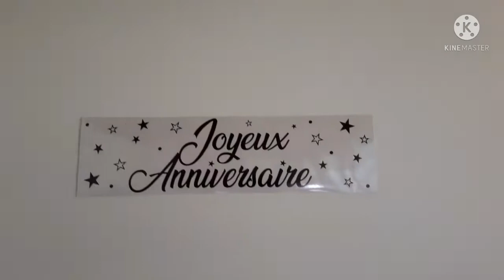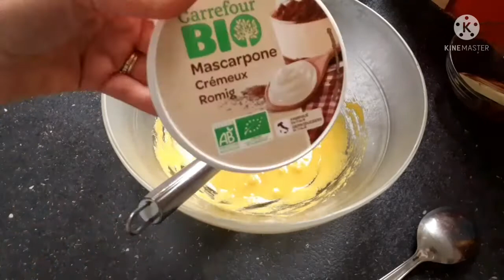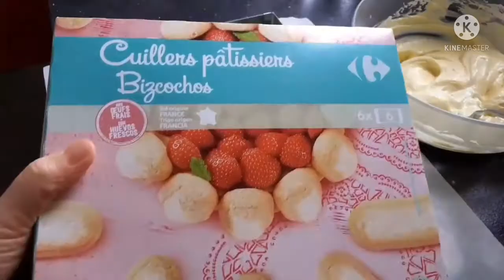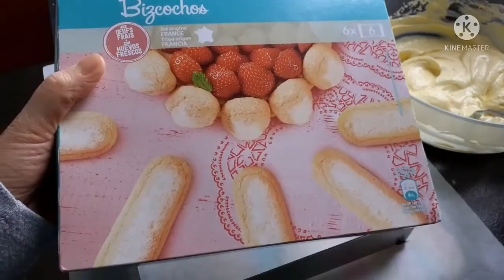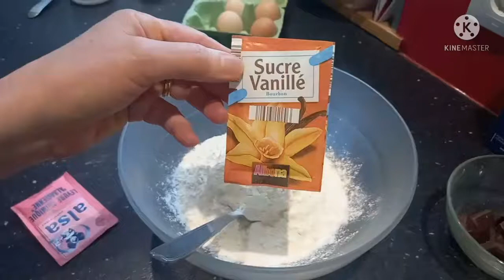Anniversaire Thème PIANO 🎹🎵❤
Bonjour à tous et bienvenue sur ma chaîne YouTube.
Je m'appelle Hélène et aujourd'hui je vous partage l'organisation pour l'anniversaire de ma fille sur le thème du piano.
En première partie de vidéo je vous partage la déco pour l'occasion.
En deuxième partie de vidéo vous trouverez la recette de mon fraisier.
En troisième partie de vidéo vous trouverez la recette du gâteau au chocolat en forme de piano.

INGREDIENTS POUR LE FRAISIER :
2 oeufs
60 g de sucre
1 pot de mascarpone
des biscuits cuillers
des fraises
du sirop de fraises

INGREDIENTS POUR LE GATEAU AU CHOCOLAT EN FORME DE PIANO :
1 yaourt nature (gardez le pot pour doser les ingrédients)
1 pot et demi de sucre
3 pots de farine
1 pot d'huile de tournesol
4 oeufs
1 sachet de sucre vanillé
1 sachet de levure chimique
10 carrés de chocolat noir
du papier sulfurisé
1 plat 34 cm sur 23 cm (environ)

INGREDIENTS POUR LE GLACAGE DU GATEAU AU CHOCOLAT EN FORME DE PIANO :
15 cl de crème liquide entière
60 g de chocolat noir
100 g de chocolat au lait